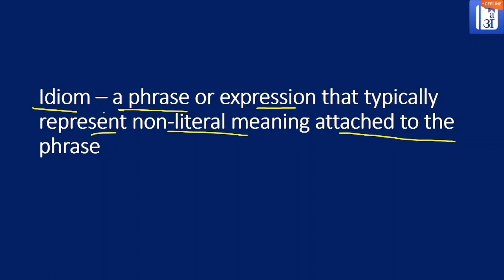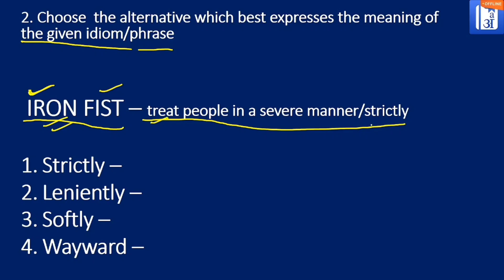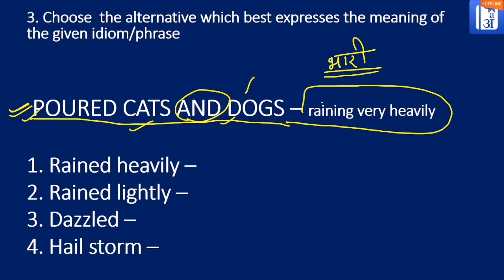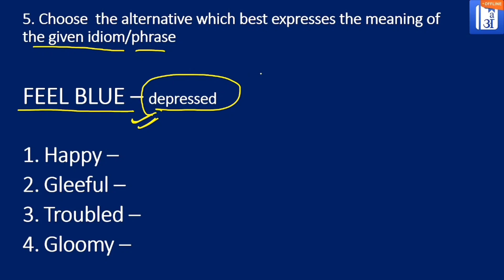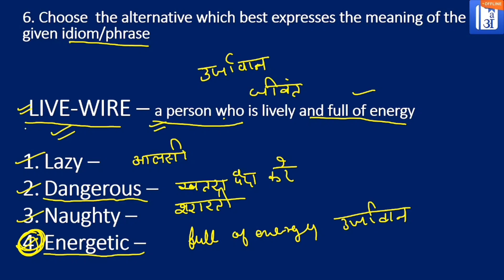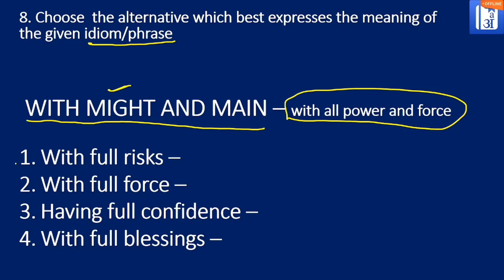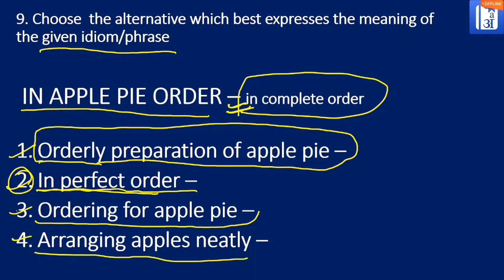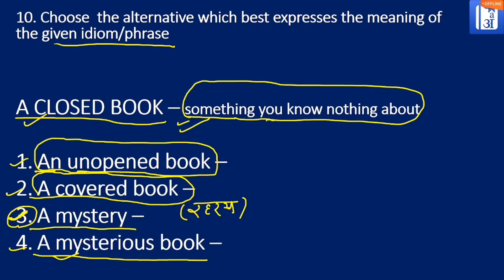सिर्फ 30 मिनट में - Idioms and Phrases - PART 1- SSC Examination 2021 Series with Akash SIR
SSC Recruitment 2021: Important Dates
Last date for receipt of application: 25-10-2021 (up to 23.30 PM)
Last date for making online fee payment: 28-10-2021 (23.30 PM)
Last date for generation of offline Challan: 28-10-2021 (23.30 PM)
Dates of Computer Based Examination: January/February 2022

सिर्फ 30 मिनट में - Previous Year Paper PART- 10 - SSC, Banking, PO, CDS & Railways with Akash Sir

सिर्फ 30 मिनट में - Previous Year Paper PART- 9 - SSC, Banking, PO, CDS & Railways with Akash Sir

सिर्फ 30 मिनट में - Previous Year Paper PART- 8 - SSC, Banking, PO, CDS & Railways with Akash Sir

सिर्फ 30 मिनट में - Previous Year Paper PART- 7 - SSC, Banking, PO, CDS & Railways with Akash Sir

सिर्फ 30 मिनट में - Previous Year Paper PART- 6 - SSC, Banking, PO, CDS & Railways with Akash Sir

सिर्फ 30 मिनट में - Previous Year Paper PART- 5 - SSC, Banking, PO, CDS & Railways with Akash Sir

सिर्फ 30 मिनट में - Previous Year Paper PART- 1 - SSC, Banking, PO, CDS & Railways with Akash Sir